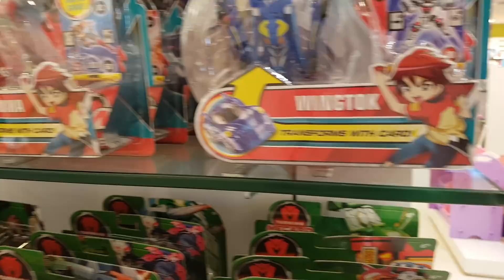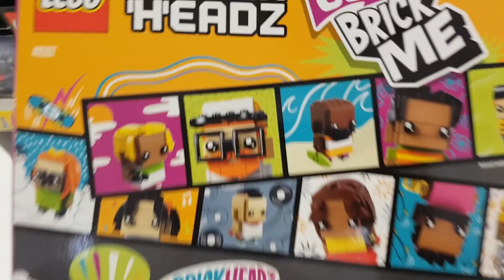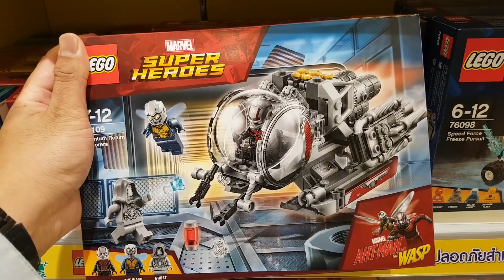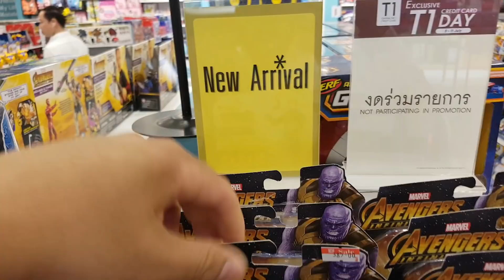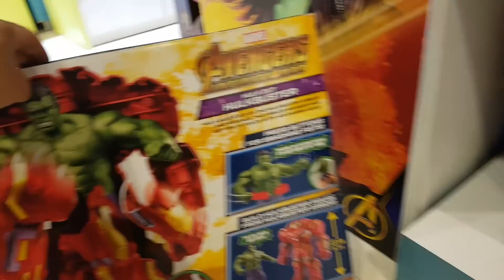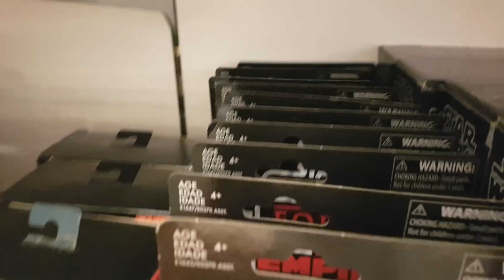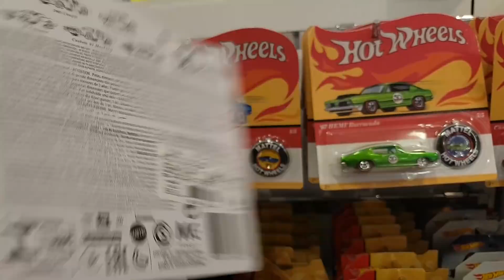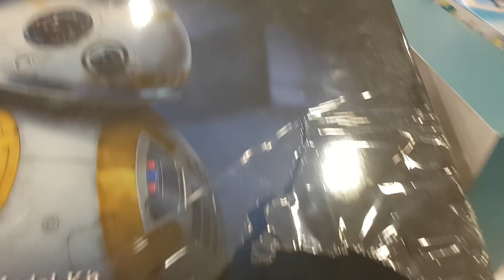Toy Tour ทัวร์ทอย EP.4 : 🌧เมื่อฝนมันตกอ่ะเบบี๋🌪 แวะเช็คราคา🔍ของกันป่ะ!!😋(ณ เซนทรัล ลาดพร้าว🏢)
สวัสดีครับ👨‍🏫👨‍🏫 แฟนๆ เพื่อนๆ พี่ๆ น้องๆ สมาชิกที่น่ารักของครอบครัวคนรักของเล่น Thetonhero Channelมาวันนี้ กับวันที่ฝนตกกระหน่ำ ยิ่งกว่าลดราคาของอีก อิอิ (จอดที่ไหนพี่คิดในใจ)💬😁

เอาว่ะ พี่เบ๋เลี้ยวเข้าเซนทรัลลาดพร้าวกันนะครับ ทันใดนั้นพอเลี้ยวปุ๊บ ใจมันเรียกร้องทันทีว่าต้องToy Tour ทัวร์ทอยเช็คราคาของให้เพื่อนๆๆทุกคนได้เห็น ง่อววววว จอดมันชั้น4เนี่ยแหละเอ้า!!
(มาดูกันสิว่าจะมีไรโดนๆๆ ราคางามๆๆบ้าง)🔍🔍

ถ้าหากแฟนๆๆสมาชิก#ThetonheroFamily รักคลิปนี้ ชอบคลิปนี้ อย่าลืมกดไลค์ กดแชร์ กดติดตาม พร้อมสั่นกระดิ่งรอรับข่าวสารและกิจกรรมดีๆๆกันนะThetonheroรักทุกๆๆคนมากๆๆ❤❤❤